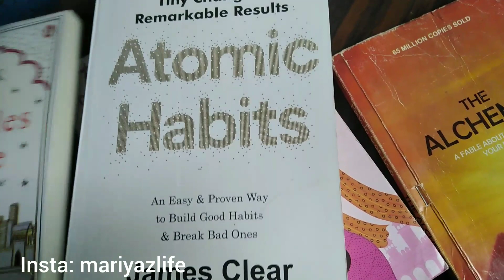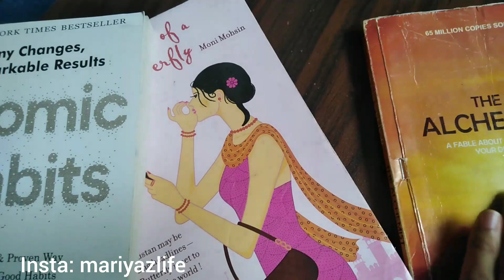Self Gromming Tips for teen age girls|| 10 best self gromming tips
Haircare
Skincare
Bodycare
Dental hygiene
Manicure
Pedicure
Book reading
Body odour
grooming tips for women
grooming tips
self grooming tips for girls
grooming tips for girls
self grooming tips for women
grooming tips for teenage girl
self grooming tips for every girl
self grooming tips
important grooming tips for girls to look attractive
self grooming tips for teenage girl
grooming classes for girls
full grooming tips
10 self grooming tips for girls
10 easy grooming tips for professional women
Important self grooming tips for girls
GRWM

10-Step Facial | Step By Step Procedure Tutorial |Facial & Skincare Course | Level 2 VTCT Accredited
MAYBELLINE SUPERSTAY Vinyl Ink Swatches

NEW Brow Lamination Treatment Tutorial (Amazing Results)
JINSI YA KUJIFANYIA MAKEUP MWENYEWE BILA KWENDA SALOON/ EASY & QUICK MAKEUP HOME MAKEUP TUTORIAL
MỤN ẨN TẬP 4 | SKINCARE ROUTINE DÀNH CHO DA BỊ MỤN ẨN
Kendall Jenner's Guide to Sun-Kissed Makeup | Beauty Secrets | Vogue India
The Most Effective Wavy Haircare Routine I’ve ever
Aperçu de La boutique Qei+ Paris.La gamme éclaircissante adaptée au peau noire Marron et métissée
Korean Secret To Whitening Skin and Get Rid of Pigmentation to Get a Milky Fresh Complexion💯
Aesthetic makeup 2023 | makeup tutorial tiktok compilation
Trying sephora Lip Liner with nars After Glow Lip
What is Salicylic Acid? | 👉🏻 Side Effects, Uses, Benefits, Oily Acne Skin | Superwowstyle
After S€X Feminine Hygiene Tips - All Girls Should Do This | Victoria Victoria
Bridgerton's Charithra Chandran's Guide to a Foolproof Night-Out Look | Beauty Secrets | Vogue
মেকআপ করতে কি কি প্রোডাক্ট লাগে ও স্টেপ বাই স্টেপ কীভাবে ব্যবহার করতে হবে ?? ❤️ ll step by step
My Wedding Series: Finally My Bridal Lehenga | Chandni Chowk Visit + Budget
7 Ways To Take Better Care Of Your Hair
February 2023 Monthly Empties
Everyday Clean Girl Makeup Routine
answering TMI girl talk questions ur too scared to ask ur friends *juicy
Kim Kardashian West and Paris Hilton Attempt To Use The Dishwasher | Cooking With Paris | Netflix
SKINCARE & BODYCARE yang aku pakai sampai HABIS! REAL NEW FAVORIT 2023💯
How to get a brighter and even skin tone from head to toe for all skin tones✨
Hair spa cap review in Tamil|spa at Home|Safest way @home|damage repair hair mask diy|No Regrets|
MONTHLY BEAUTY MAINTENANCE ROUTINE nails, botox, lip filler hair,tanning *self care appointments*
Olay អ្នកឯកទេសព្យាបាលរាល់បញ្ហាស្បែក មុខ 😍
night routine
GRWM DRUG STORE MAKE UP DOUYIN FOR SUMMER | Trang Điểm Sản Phẩm Giá Bình Dân | LINGMAKEUP
Desafio: Maquiando o amigo | Boy to girl transformation #2
Early Morning Beauty Tips I Follow That Worked Wonders! | Tips that will transform your life
🧸청순 포근 베이지 메이크업🧸 Pure and Innocent Beige Makeup
How to Reapply Sunscreen over Makeup | Dr. Joyce Dermatologist
Mama Earth Night Cream Review: What are the Benefits? | Honest review
Korean Skincare for Beginners, HOW TO *GLASS SKIN*
the tragic transformation of kylie jenner (this is so strange)
¿Qué hay en el bolso de Belinda? | VOGUE España
everyday hair&makeup routine.
Georgina Rodríguez: así se preparó para la alfombra roja de Cannes | Getting Ready | VOGUE España

Step By Step to "Humidity Proof" Makeup
How to make aloe vera gel at home || নিজেই তৈরি করুন এলোভেরা জেল
My Fiancé Has Never Seen Me Without LASHES Until TODAY!! *He Didn't Recognize Me*